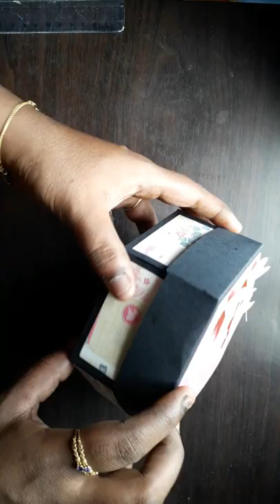Hexagonal explosion box photo gallery surprise gift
Please watch my craft videos and like it share it and post your comments